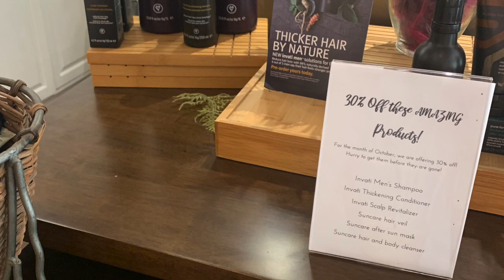Become a Main Man...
Check out October's Mainstreet Special!!